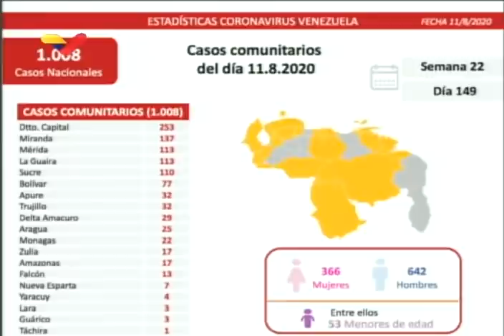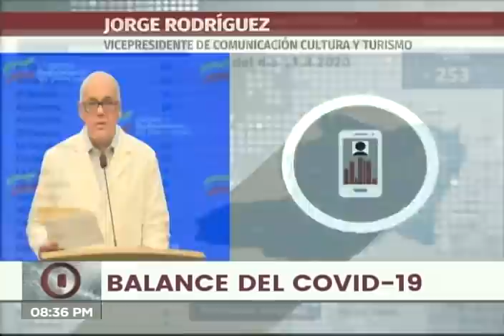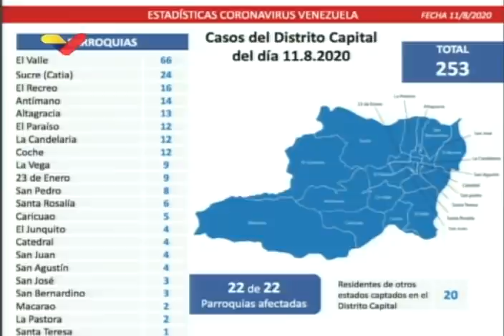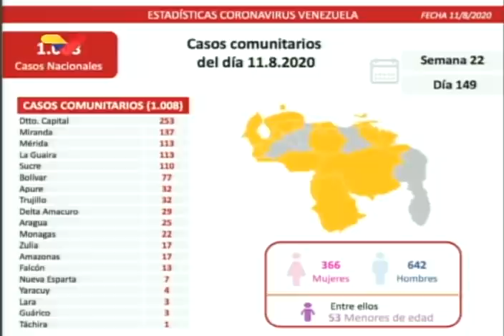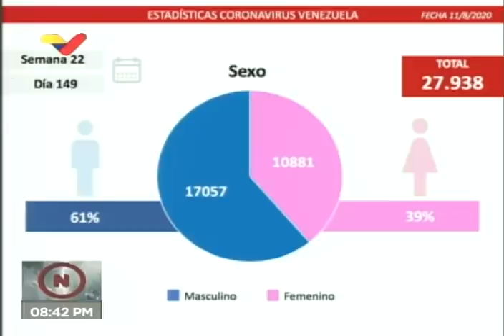Reporte Coronavirus Venezuela, 11/08/2020: Superan 1.100 casos en un día, señala Jorge Rodríguez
El vicepresidente de Comunicación de Venezuela, Jorge Rodríguez, informó este 11 de agosto de 2020 de 1.008 casos comunitarios de coronavirus Covid-19 y 130 casos importados, para llegar a 1.130 casos en un sólo día. Es la primera vez que se reportan más de mil casos en un día. También informó de 9 fallecidos.